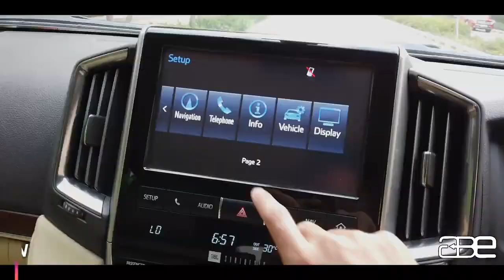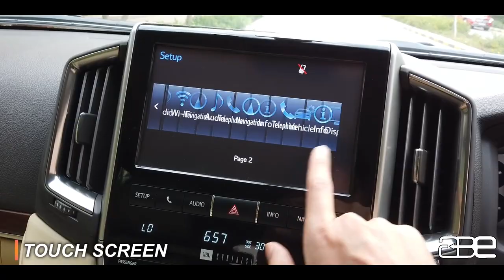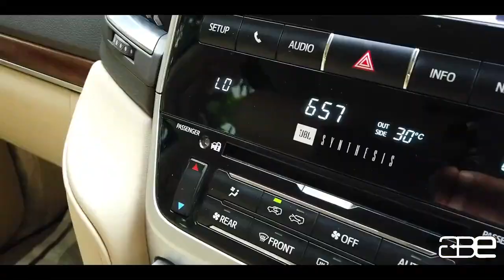Land Cruiser LC 200 VX V8 for SALE | ABE Premium Pre-Owned Cars | REPOST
A content creator is responsible for the ideation and creation of content that connects a brand or entity to its prospective audience. Content creation encapsulates copywriting, design, production and other media that provide value and connect you to your target audience.

Devils Art Productions is one of the leading companies in India & has been delivering quality work with agility from last 5 years.

Areas of Expertise:
Photoshoot
Video Production
Influencer Marketing
Digital Marketing
Web Designing
SEO/CEO
Pre-Wedding Shoots
Wedding Shoots

Wanna see one of these ‘content’ in action?